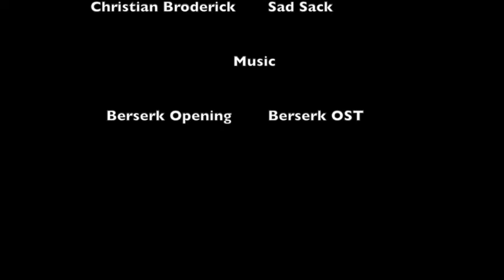Organised Nonsense: #42 -Definitive Edition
We have returned from our little break. And as such we've crammed 3 weeks of news and rambling bit...but really we just end up talking about JoJo and Persona again.

Tune in to "Trash Talk" for discussions on all your favouirte anime trash: